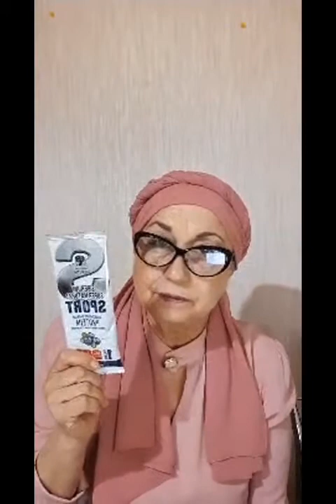Новинки: защита нервной системы Stress Re.Live и максимальная двигательная активность 3D Flex Cube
Нафиса Рустамовна – предприниматель Siberian Wellness, врач с огромным стажем – расскажет о МЕГА-крутых новинках 🤟 в ассортименте компании:

💥 Stress Re.Live – Siberian Super Natural Nutrition
Органическая программа оказывает многоуровневое воздействие на нервную систему, помогая организму быстрее справиться со стрессом. Подробнее

💥 3D Flex Cube
Мощные хонропротекторы в сочетании с омега-3 ПНЖК, природными маслами, витаминами E и D для максимальной двигательной активности и легкости движений! Подробнее